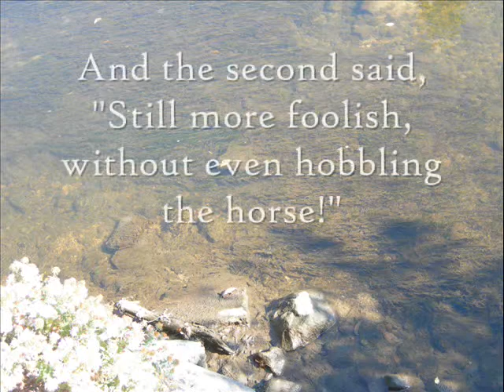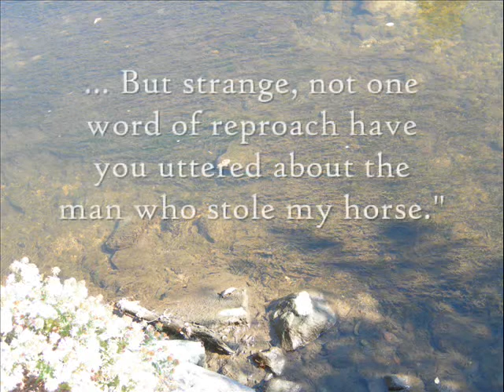Critics by Khalil Gibran -- Narrated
Lebanese-American poet Khalil Gibran's "Critics," published in 1920.